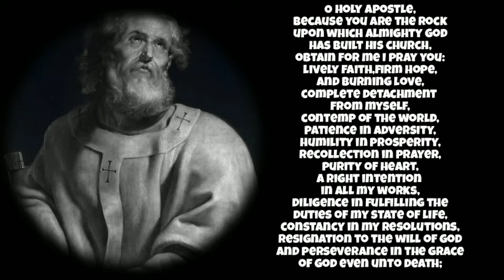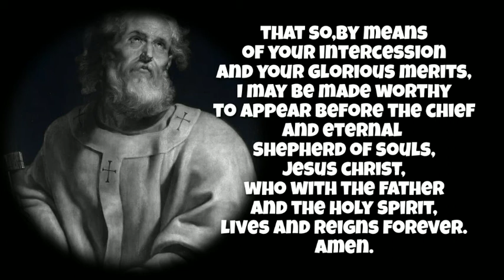Prayer to Saint Peter(The Apostle)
Saint Peter the Apostle